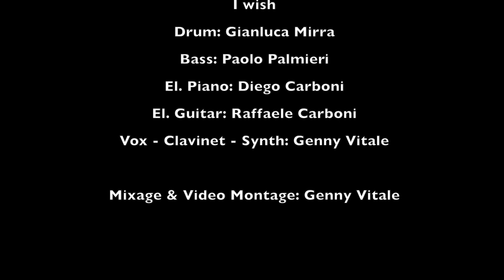La musica al tempo del COVID19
I wish - Stevie Wonder (cover)
Drum: Gianluca Mirra
Bass: Paolo Palmieri
El. Piano: Diego Carboni
El. Guitar: Raffaele Carboni
Vox - Clavinet - Synth: Genny Vitale